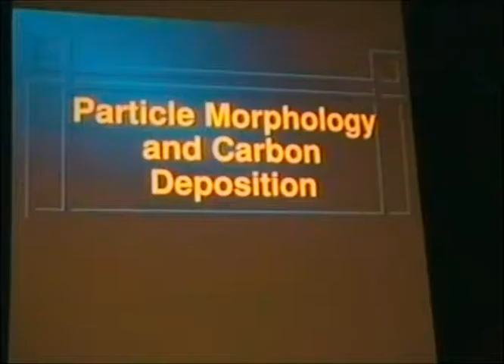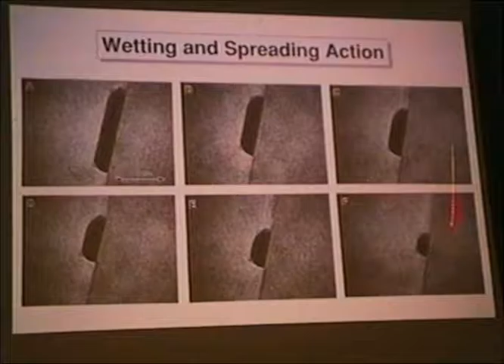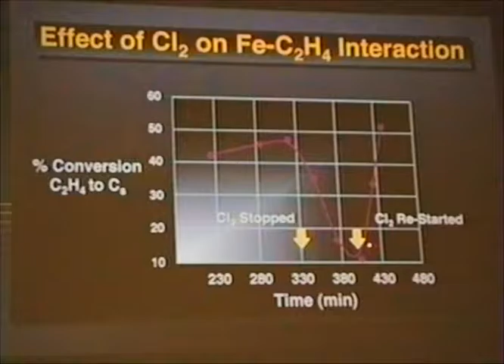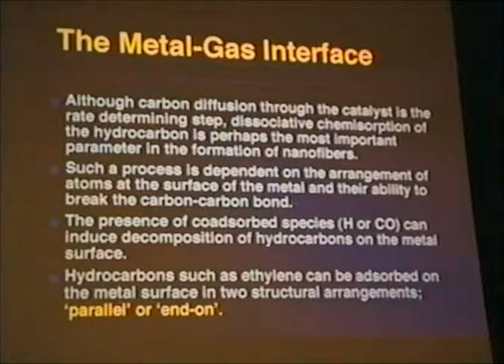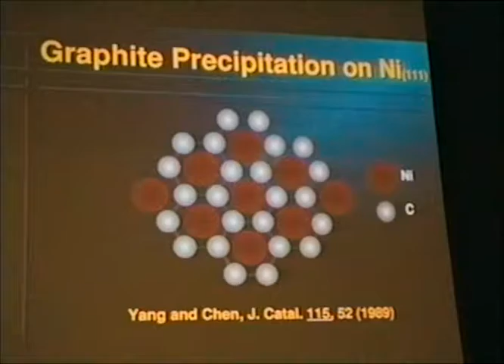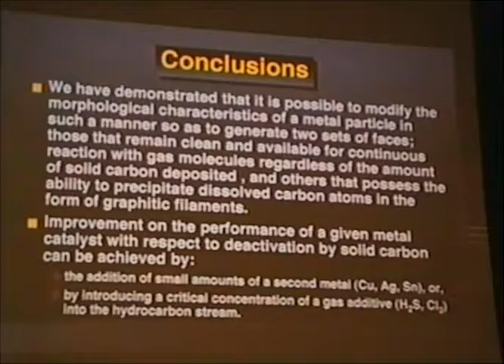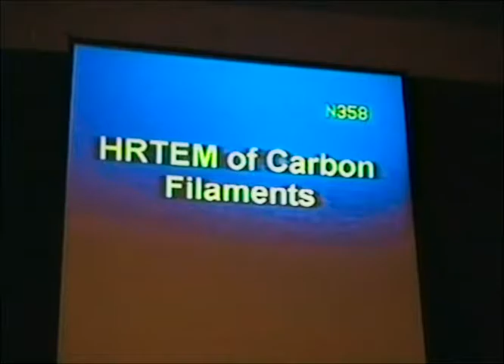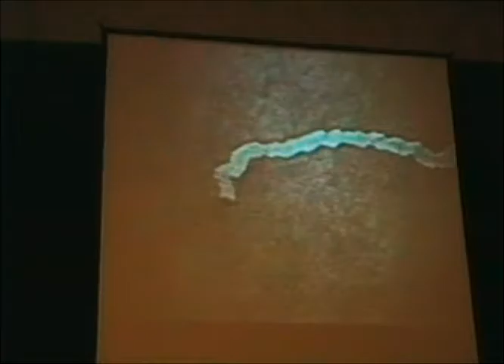Terry Baker: Particle morphology and carbon formation